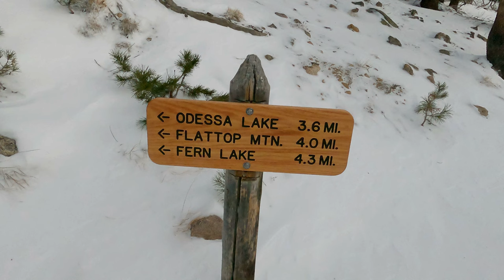Flattop Mountain - Rocky Mountain National Park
Nick Sangetta and Rudi Barone hike Flattop Mountain in the Rocky Mountain National Park, Colorado on December 18, 2021.

2:06 Broke for Free - 10 A Year
5:53 AK - Icicle
8:55 AK - Nacht and Nebel
13:09 Borrtex - Vera